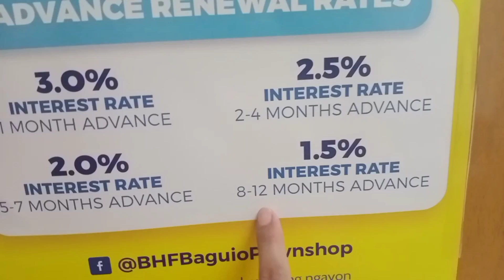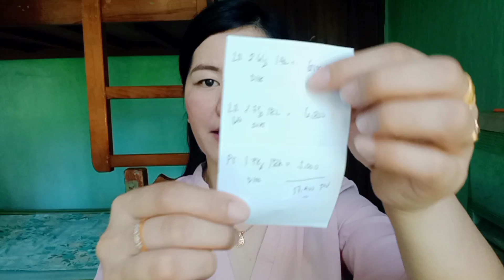Magkaano Sanla ng mga Alahas na may Diamond sa BHF Pawnshop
😅Charaught!!😂 Beke nemen 🥰